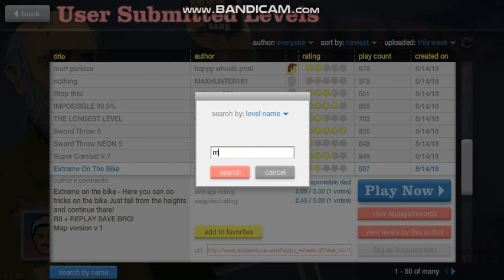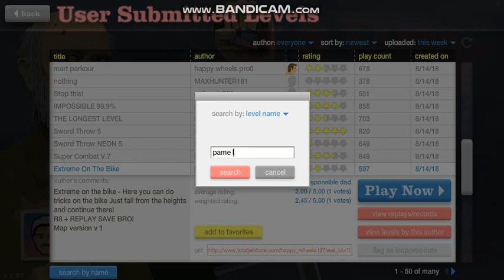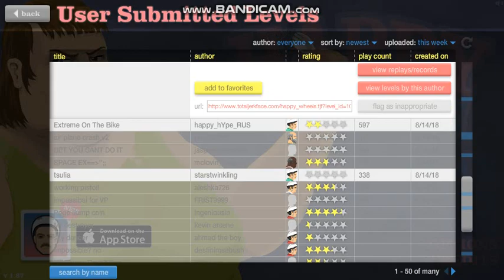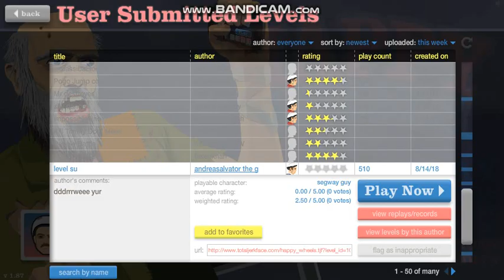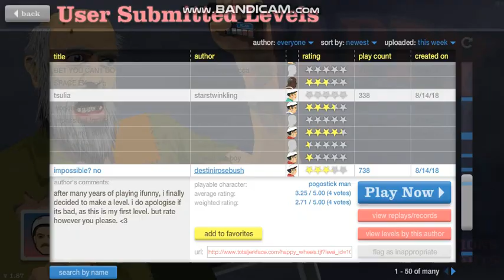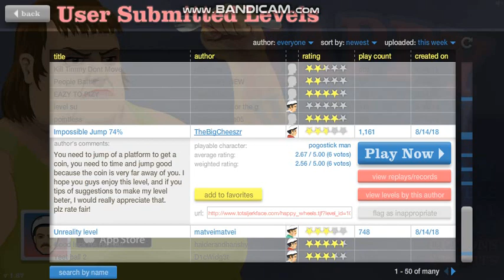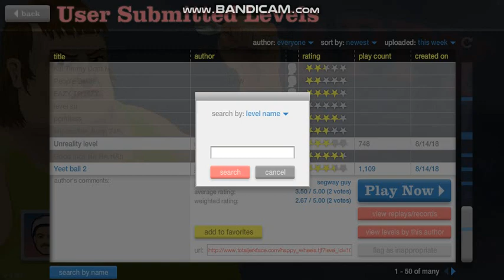fuck happy wheels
γεια σας παιδια maxpanos εδω σημερα παιζουμε HAPPY WHEELS ελπιζω
να σας αρεσει σορρυ αλλα το μικροφονο μου εχει προβλημα και γιαυτο